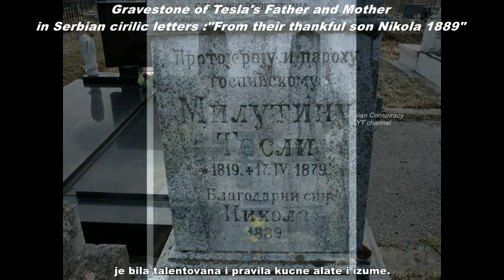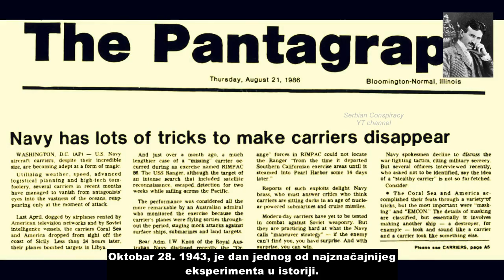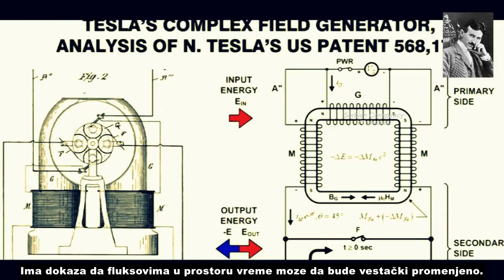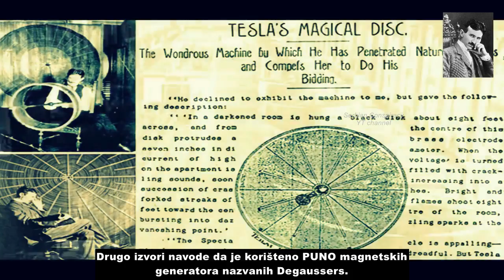Serbian Genius:NIKOLA TESLA :TimeTravel;Teleportation;PHILADELPHIA EXPERIMENT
SERBIAN GENIUS.NIKOLA TESLA I PUTOVANJE KROZ VREME, TELEPORTACIJA,FILADELFIJA EPXPERIMENT.Tesla je umro bas na Srpski Bozic?